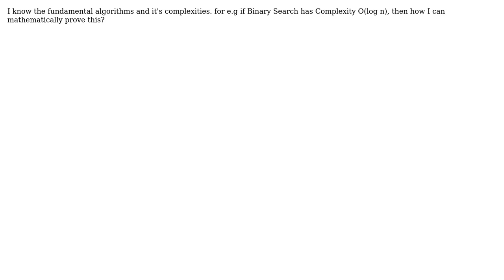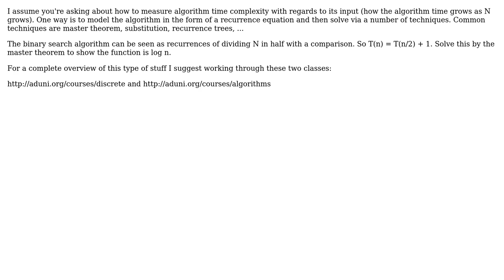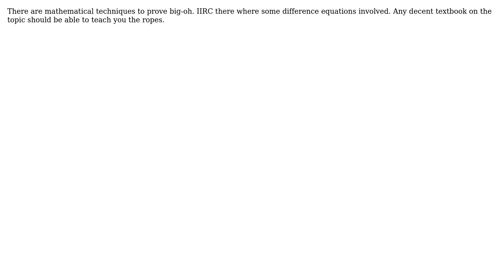Software Engineering: How to prove the complexity of an algorithm mathematically? (6 Solutions!!)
Software Engineering: How to prove the complexity of an algorithm mathematically?

With thanks & praise to God, and with thanks to the many people who have made this project possible! | Content (except music & images) licensed under CC BY-SA | Music | Images & others | With thanks to user whatsisname user user13278 user sarat user rreeverb user Matthieu M. user Matthieu user Macke user Daniel C. Sahle and the Stack Exchange Network Trademarks are property of their respective owners. You are responsible for your own actions.